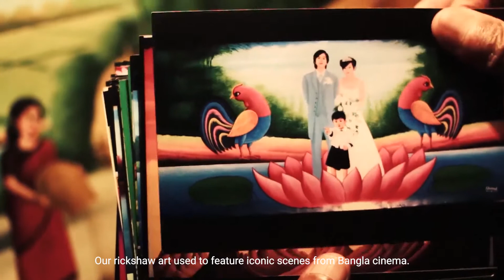Rickshaw Painter Sayed Ahmed Hossain talks with IIUSFF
The world is full of unspoken tales of unsung heroes. No other medium can capture these small stories as beautifully and ironically as a film can.
So move out, Take Your Camera, Frame Your Dream.